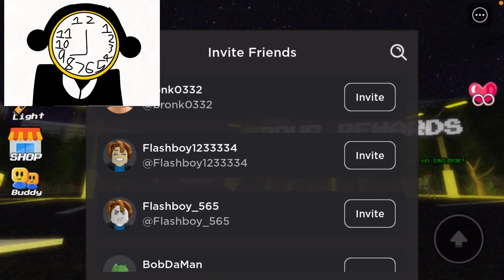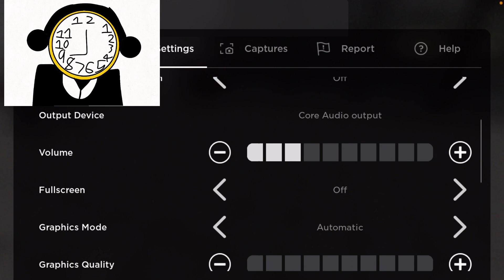Playing midnight market (Mr time)